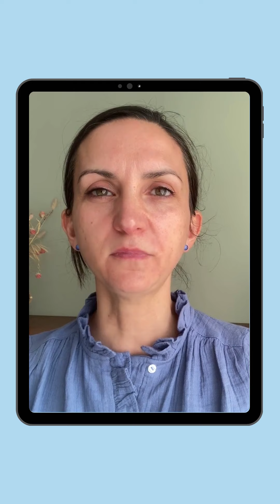Nos formations en hypnose avec Rozenn Duverger-Bontemps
Médic Formation et Rozenn Duverger-Bontemps, qui s'est présentée en vidéo la semaine dernière, proposent deux formations mettant en oeuvre des techniques d'hypnose:
- Le technicien 1 d'hypnose médicale pour acquérir les bases
- Hypnose de groupe et préparation à l'accouchement.

Rozenn Duverger-Bontemps explique dans la vidéo du jour ces différentes formations, le public à qui elles s'adressent et les bénéfices ressentis par patients et soignants.

 "On sait que les soignants sont très sollicités et cette approche peut leur permettre de s'apporter un mieux être."

Hypnose de groupe et préparation à la naissance en classe virtuelle du 2 au 5 novembre 2021
Hypnose médicale - technicien 1 en présentiel à Paris, Montpellier, Nantes et Lyon.

Pour découvrir toutes les dates et vous inscrire, RDV sur le site de Médic Formation.